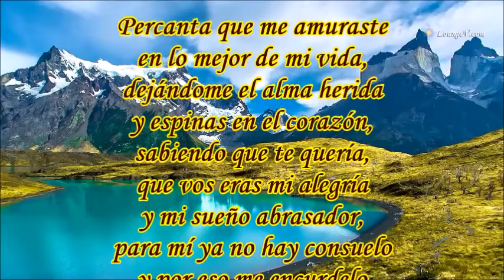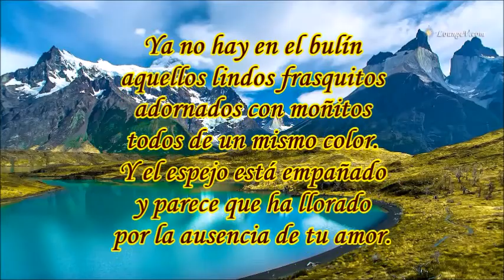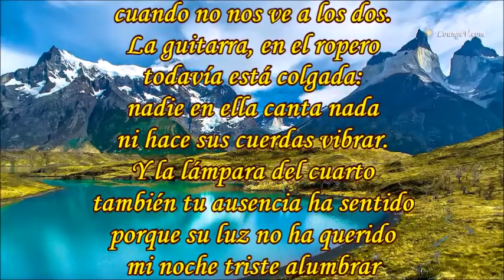MI NOCHE TRISTE JUAN CARLOS GODOY